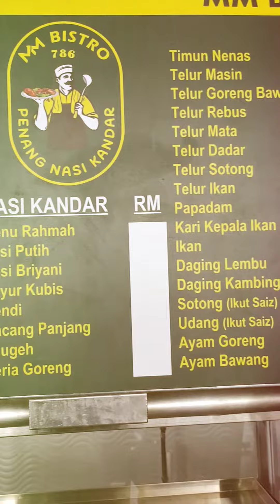Pembukaan dan Perasmian MM Bistro Penang Nasi Kandar Puncak Alam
Perasmian dan pembukaan MM Bistro Penang Nasi Kandar di kawasan Puncak Alam. Berhampiran UiTM cawangan Puncak Alam.

Juga memperkenalkan Menu Rahmah dalam menyahut seruan kerajaan untuk mengurangkan beban rakyat.

Lepas ni nak makan Nasi Kandar boleh datang sini tak perlu pergi jauh-jauhkan. Info lanjut kat blog Mahamahu.com.